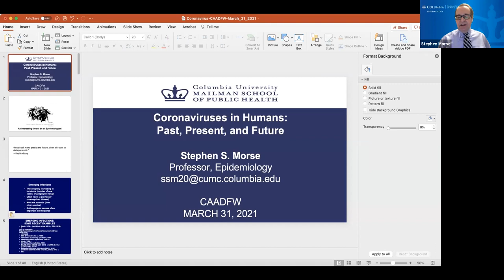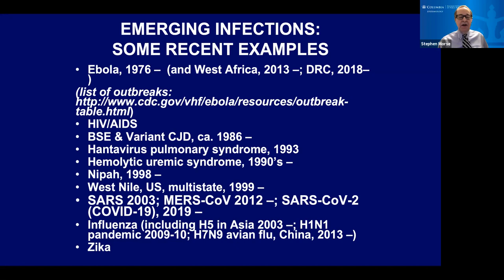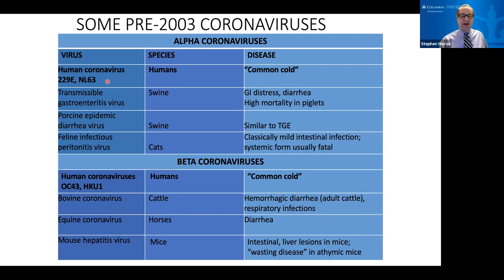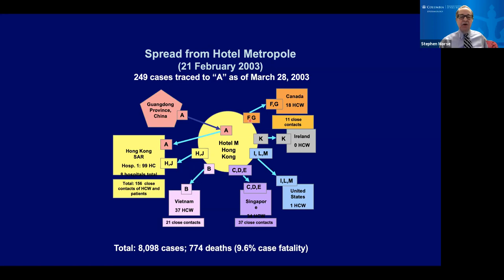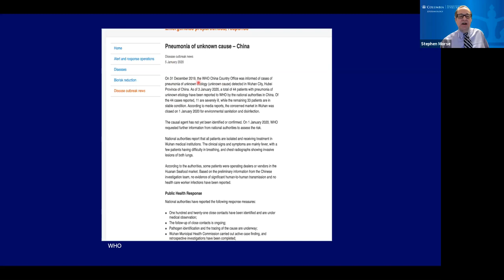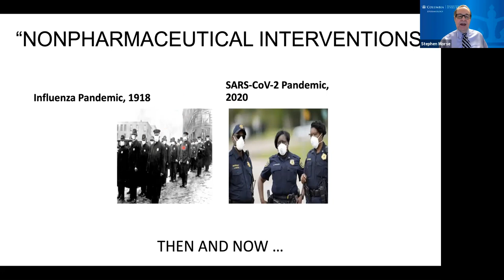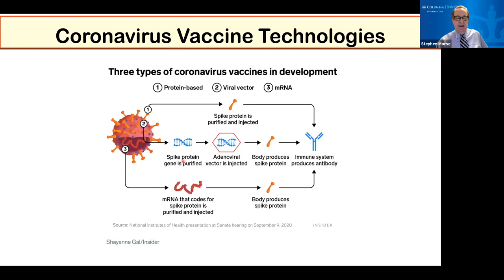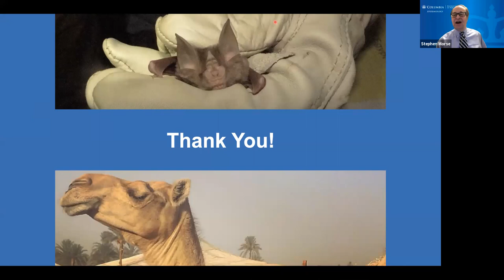CAA Dallas Fort Worth | Coronaviruses in Humans: Past, Present, and Future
Hear from Columbia University Mailman School of Public Health Professor of Epidemiology Dr. Stephen Morse about COVID 19's past, present and future.

Following the presentation is a Q&A and an open discussion regarding COVID-19 vaccination using the COVID-19 lecture from Dr. Morse as the springboard for conversation and the current vaccine rollout in Texas.